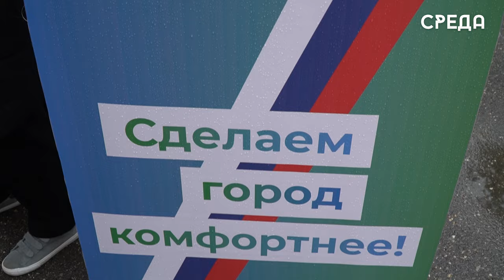Каспийчане активно выражают свою гражданскую позицию во втором дне Выборов Президента РФ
С самого утра на избирательных участках Каспийска многолюдно. Как отмечают члены комиссии, с каждым часом все больше и больше приходят избиратели, которым только исполнилось 18 лет и это для них первые выборы. С 8 утра до 8 вечера в штатном режиме работают УИК. Активность горожан проявляется с каждым днем, утверждают общественные наблюдатели.

Всероссийская акция «На выборы - всей семьей» также приобретает популярность среди каспийчан. Горожане приходят на голосование со своими супругами, детьми, родителями и родственниками. Сегодня свои голоса отдали семья участника СВО Захара Шаслуева, а также депутат Народного Собрания Республики Дагестан Елена Павлюченко, которая пришла на выборы со своей тетей - заслуженным учителем Дагестана Верой Евсеевой.